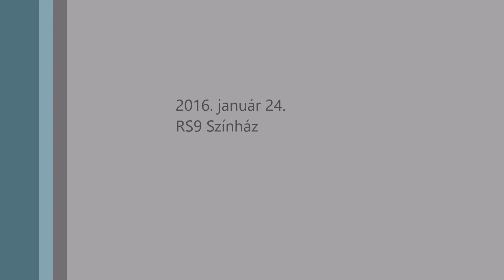Főnix Irodalmi Kávéház József Attila Viszem a földem Hole Dániel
JÓZSEF ATTILA: VISZEM A FÖLDEM

Főnix Irodalmi Kávéház

Elmondta: Hole Dániel

2016. január 24.
A magyar kultúra napja
RS9 Színház
Felvétel: Nyul Krisztián

Viszem a földem

Magyar vagyok, de európai.
Párizs, szeress, én földemet viszem,
Szép földemet, mely csókjaidra vár,
Mert nem csókolja itten senkisem.

Telt melleire varjak szállanak,
Erős husában vakondok lakik -
Párizs, te nagy vagy s az én földem is
Nagy táncos városokról álmodik!

Bőízű szíve sötéten csorog,
Részeg szagától tántorog a szél -
A nehéz, zsíros televény alól
Városok tornyos öröme beszél.

Csak egyszer megfoganja álmait
S karcsú tornyokkal csengve énekel -
Párizs, szeress, én földemet hozom
És csókjaidat néki viszem el.

1925